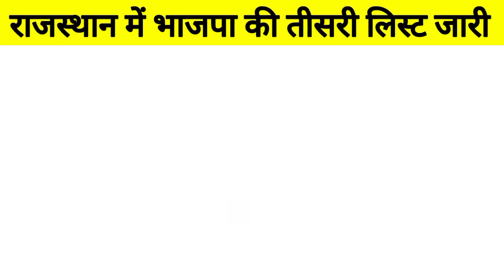राजस्थान में भाजपा की तीसरी उम्मीदवार लिस्ट जारी || राजस्थान विधानसभा चुनाव 2023 || बीजेपी लिस्ट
राजस्थान में भाजपा की तीसरी उम्मीदवार लिस्ट जारी
राजस्थान विधानसभा चुनाव 2023
राजस्थान में भाजपा की तीसरी लिस्ट जारी
राजस्थान में भाजपा की तीसरी लिस्ट कब होगी जारी
भाजपा की तीसरी लिस्ट में किन-किन उम्मीदवारों के नाम
भाजपा की तीसरी लिस्ट में कितने उम्मीदवारों को मिला टिकट
राजस्थान विधानसभा चुनाव 2023 कब होंगे
राजस्थान विधानसभा चुनाव 2023 में बीजेपी मुख्यमंत्री चेहरा कौन होगा
राजस्थान विधानसभा चुनाव 2023 कांग्रेस से मुख्यमंत्री चेहरा कौन होगा
राजस्थान विधानसभा चुनाव 2023 में किसकी सरकार बनेगी
भाजपा की तीसरी उम्मीदवार लिस्ट कब होगी जारी राजस्थान में
भाजपा की तीसरी उम्मीदवार लिस्ट में कितनी उम्मीदवारों का नाम
राजस्थान सरकार
Rajasthan vidhansabha
Rajasthan vidhansabha 2023
Rajasthan bjp 3rd list
Rajasthan bjp